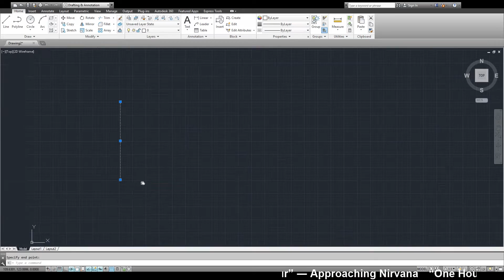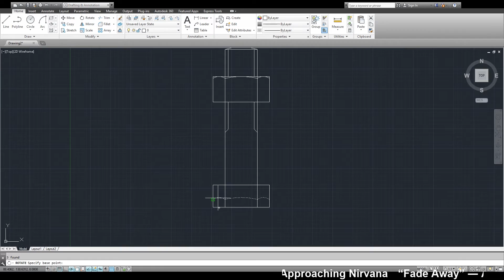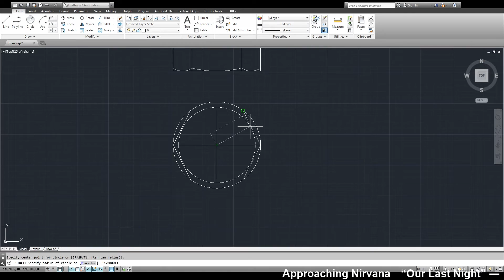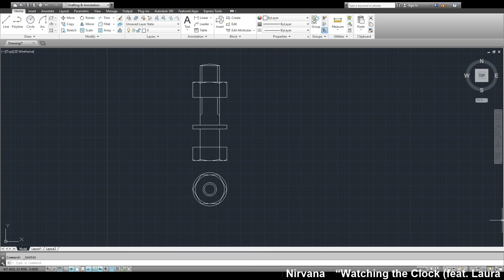AutoCAD Time Lapse 2015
This is just a simple time lapse of my college work.